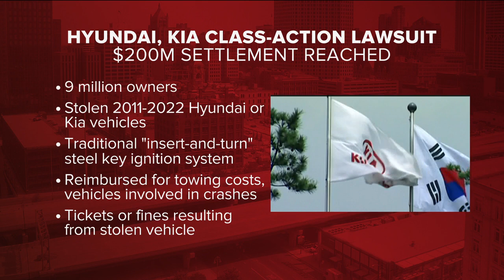Car theft victims could get part of new $200M settlement with Kia, Hyundai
A preliminary settlement worth $200 million has been reached with auto manufacturers Kia and Hyundai in response to claims that a defect made their cars easy to steal.

The problem started in Milwaukee and grew in popularity when thieves, including a group of juveniles self-dubbed the "Kia Boyz," showed how to steal cars on the social media app TikTok.

A Milwaukee law firm, Barton Cerjak S.C., first filed the class action lawsuit against the car companies in 2021. The case was filed in the Milwaukee County Circuit Court and then moved to the United States District Court for the Eastern District of Wisconsin.

About a year later, 60 more lawsuits were filed against the car companies across the country. Now, court approval will need to be made for a nationwide settlement.